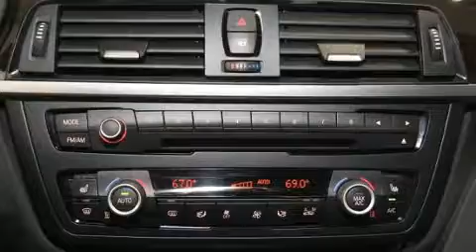2014 BMW 328d xDrive in Seattle, WA 98134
BMW Seattle
1002 Airport Way S.

Come test drive this 2014 BMW 3-Series. With fewer than 35,000 miles on the odometer, this 4 door sedan prioritizes comfort, safety and convenience. Performance and efficiency are both prioritized thanks to the efficient 4 cylinder engine, and for added security, dynamic Stability Control supplements the drivetrain. The engine breathes better thanks to a turbocharger, improving both performance and economy. BMW prioritized comfort and style by including: a tachometer, variably intermittent wipers, a leather steering wheel, a built-in garage door transmitter, a trip computer, power front seats, and cruise control. BMW also prioritized safety and security with features such as: dual front impact airbags, head curtain airbags, traction control, brake assist, anti-whiplash front head restraints, ignition disabling, an emergency communication system, and 4 wheel disc brakes with ABS. Sophisticated all wheel drive technology maintains a firm grip on the road. This vehicle has achieved Certified Pre-Owned status, by passing BMW's rigorous certification process. Our aim is to provide our customers with the best prices and service at all times. Please don't hesitate to give us a call.